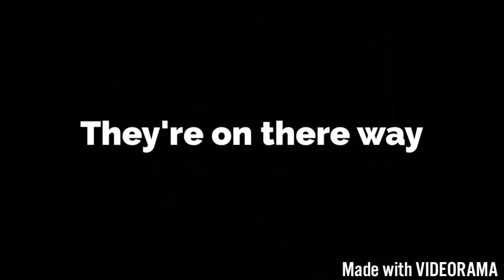Thot Patrol Song (With Lyrics)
Hope you guys enjoy and sub to us and our friends.👍🏾🙏🏿😂